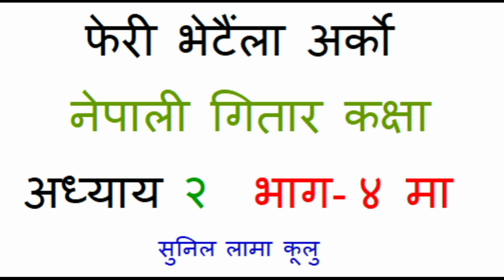This is first nepali guitar class video for Beginner E2 Part 3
our goal to reproduce  more guitarists or guitar lover in nepal and give them joy to play some music.
This is first nepali guitar class video for Beginner E2 Part 2